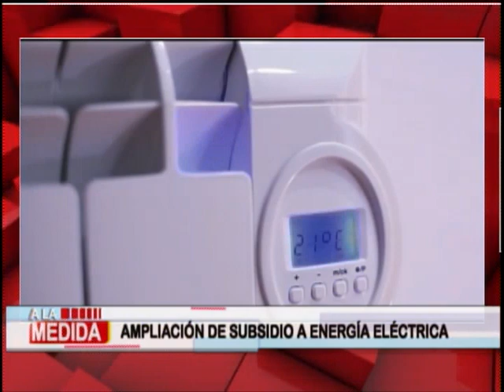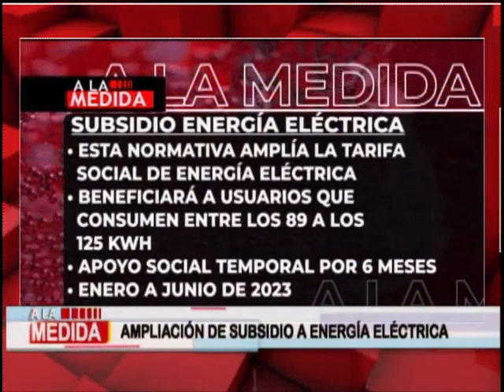Ampliación de subsidio a energía eléctrica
Se aprobó el decreto 1-2023 de la ley sobre el fortalecimiento a aporte social de la tarifa eléctrica. Esta medida garantiza los recursos financieros destinados al aporte social.